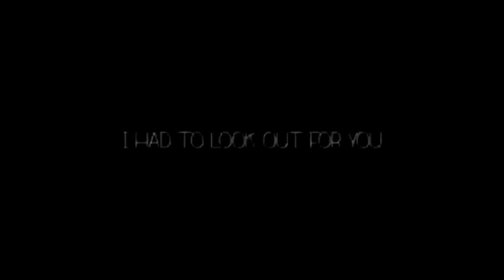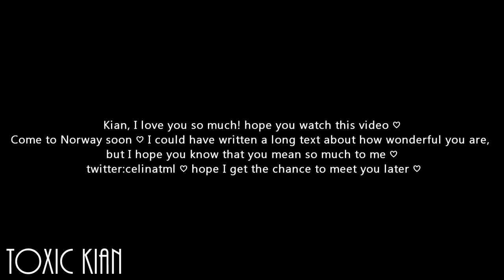Kian Lawley || nothing i wouldn't do for you